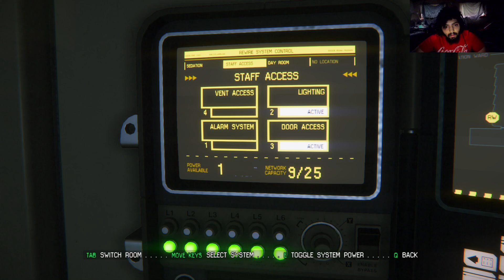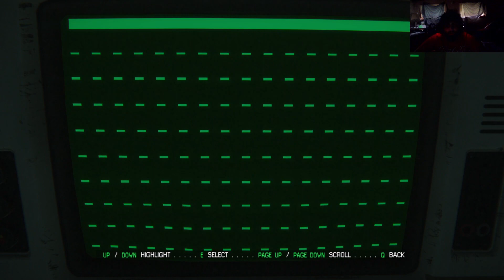Alien: Isolation nightmare playthrough part 4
getting back to the other side